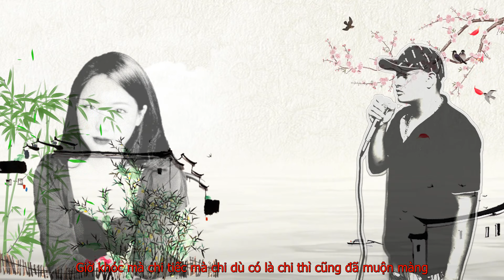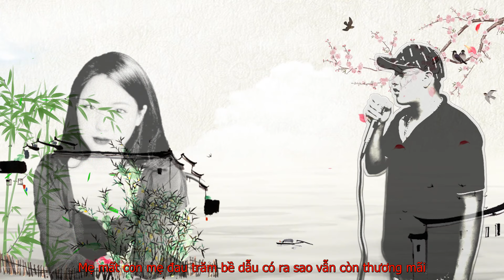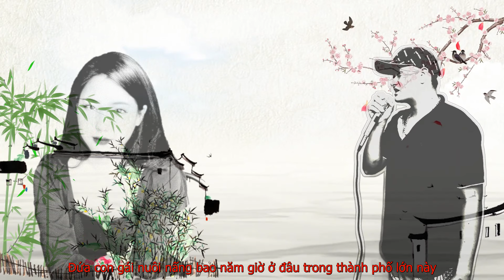RAP VỀ HẢI NHƯ - MẠNH HAKYNO ( MV ) [ OFFICIAL ]